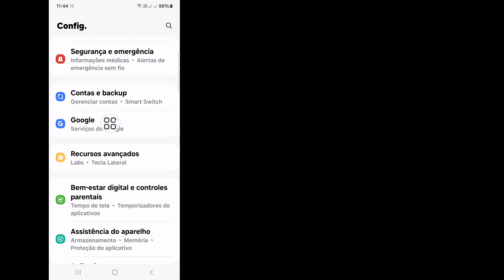Como ver todas as senhas salvas no Google no seu celular 2024 | Veja a senha salva do Google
Olá espectadores, bem-vindos à caixa de soluções.  Aqui neste vídeo você aprenderá.  Como ver todas as senhas salvas no Google no seu celular 2024 |  Veja a senha salva do Google

 como ver sua senha salva no google
 como ver todas as suas senhas salvas no Google
 veja a senha salva do google no celular
 Senha salva do Google
 como descobrir todas as senhas salvas no google
 Google salvou senha do Android
 Como encontro minhas senhas salvas no Google